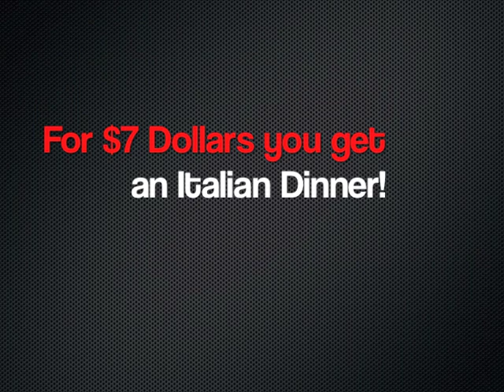Math Commercial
Personal finance, Jace did all the work and he deserves a hug